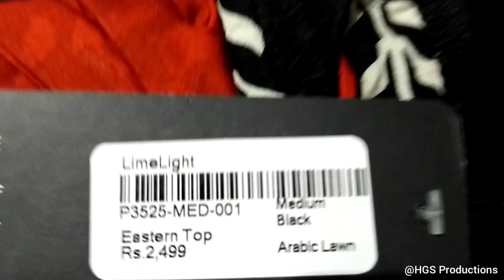Buying clothes from Daraz? dress review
Buying clothes from Daraz?

I bought this Eastern Top of Limelight from Daraz.pk (Online shopping) and this video has both Daraz Unboxing and My Review about this product.
I was really excited about this as it was really cute dress and an be wore with both trousers and jeans however, I think it was a bit expensive. .
I would rather give it 4.5 / 5 ( -0.5 just because of it's cost

Color : black
Size : Medium
Material : lawn
Price : 2499 rps

Q. Do let me know what you think about this product and about other products from daraz?